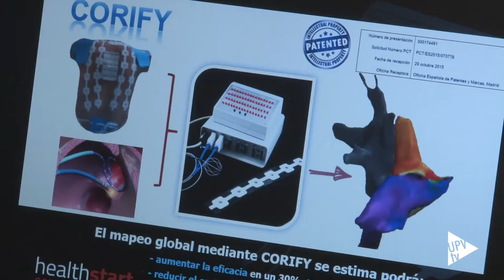Andreu Climent, finalista Premios EIT - Noticia @UPVTV, 03-12-2020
La arritmia cardíaca afecta a más de 10 millones de personas en Europa y la estadística indica que uno de cada tres adultos sufriremos una a lo largo de nuestra vida. Desde hace casi casi dos décadas, investigadores de la UPV estudian los mecanismos de estas patologías y desarrollan tecnología para ayudar a clínicos y pacientes. Su último resultado, fruto del trabajo conjunto con el Hospital Gregorio Marañón, es un dispositivo médico que facilita el diagnóstico y tratamiento de las arritmias. Gracias al desarrollo de este dispositivo, Andreu Climent, investigador del Instituto ITACA de la UPV, ha sido seleccionado para la fase final de los Premios del Instituto Europeo de Innovación y Tecnología